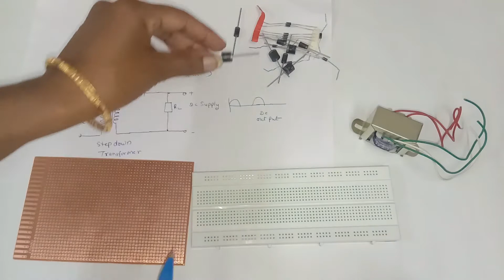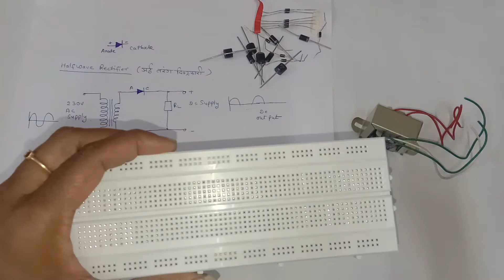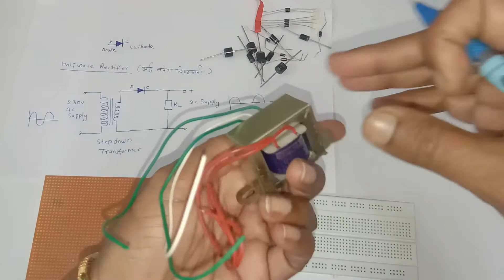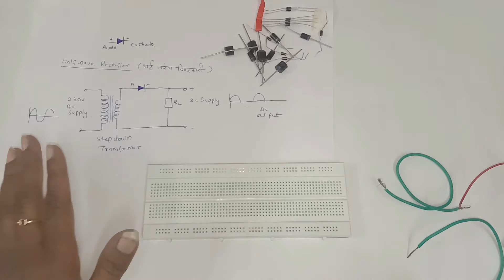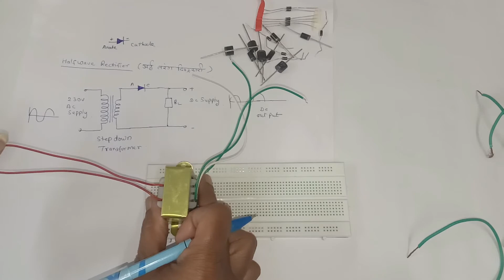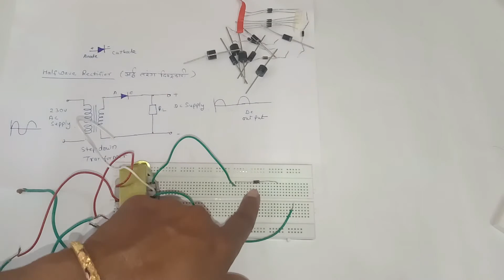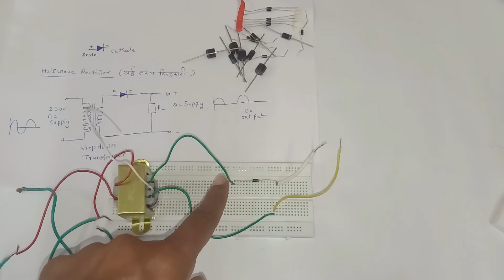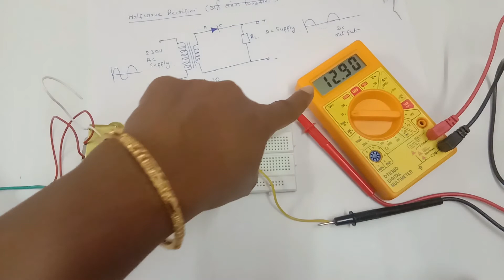Bread Board Par Half Wave Rectifier Circuit | Practical | Mathur's Classes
Mathur's Classes
About..
        Half Wave Rectifier Circuit